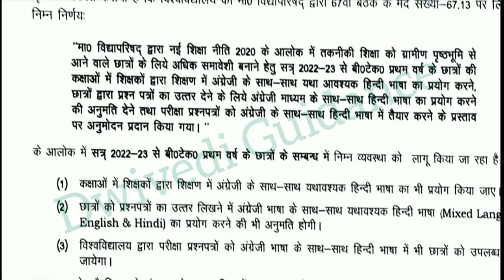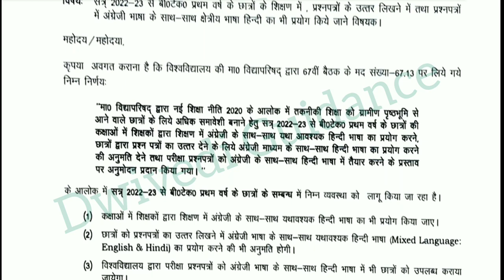AKTU Latest News, aktu news today, aktu classes in hindi, aktu exam in hindi, aktu hindi medium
aktu convocation 2022,
aktu convocation date,
AKTU DETAINED RULE,
aktu detained students
aktu challenge evaluation,
aktu provisional degree certificate,
aktu pdc,
aktu pdc download,
aktu exam news,
aktu result odd sem 2022,
aktu btech i sem result,
aktu practical exam date,
aktu odd semester result,
aktu news,
aktu today news,
aktu exam result news,